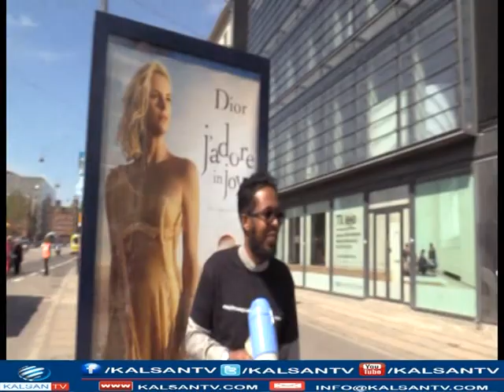800 QOF SOMALI AH DENMARK SHARCIGA LAGALA NOQDAY IYO OO TIRI AMISON AYAA DALKA NABADEEYSAY EE WAA